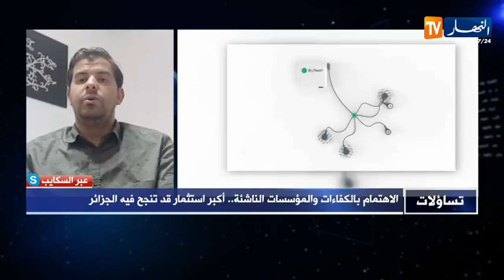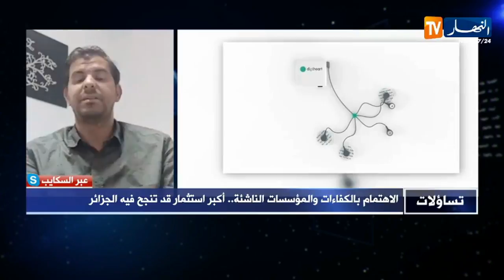تساؤلات: الإهتمام بالكفاءات والمؤسسات الناشئة.. أكبر إستثمار قد تنجح فيه الجزائر